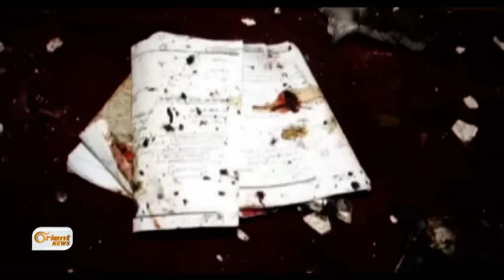مصادر قبلية يمنية: أبرز حلفاء المخلوع صالح في مأرب تخلوا عنه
حالة غير مسبوقة من الخوف والترقب تخيم على العاصمة اليمنية صنعاء، مع توارد الأنباء عن قرب معركة تحرير العاصمة من قبضة الانقلابيين